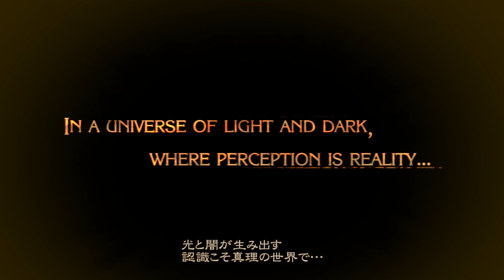【The】やがみんの華麗に舞う!BAYONETTA #1【スタイリッシュ痴女】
2009年10月29にセガ(プラチナゲームス)より発売されたキレキレの気持ち良さがあるアクション。
【BAYONETTA】をプレイしていきまっす！

さぁずば抜けたアクションの気持ち良さを誇るBAYONETTA!!
というのもスマブラ発売が来月に控えておりまして…。
ちゃんとベヨ姉さんの事知ってます！？という事で、復習・予習を兼ねた動画でもあります！！
華麗なアクション！が出来るかどうかは八神次第…。

Celeste 実況リスト
ニコニコ動画
mylist/63737489